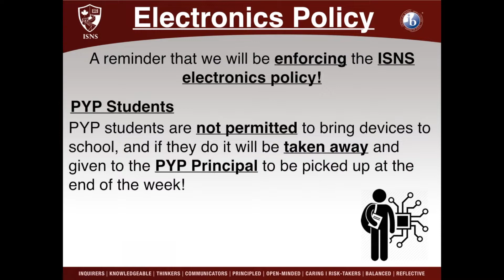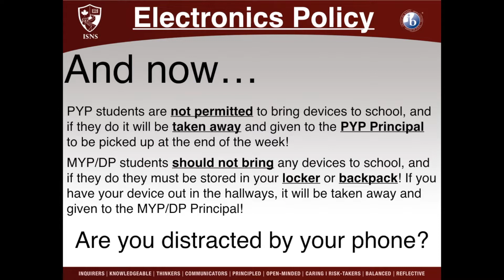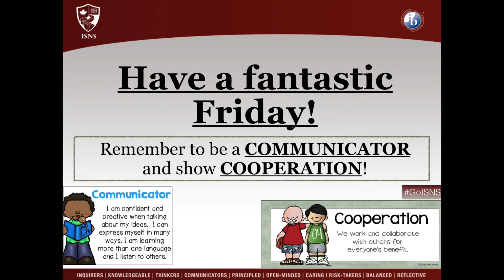May 17, 2019 Announcements